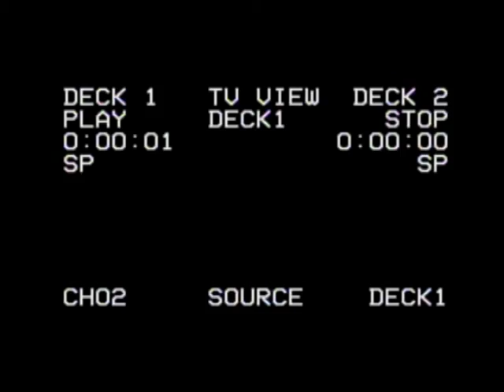ranya art experiment